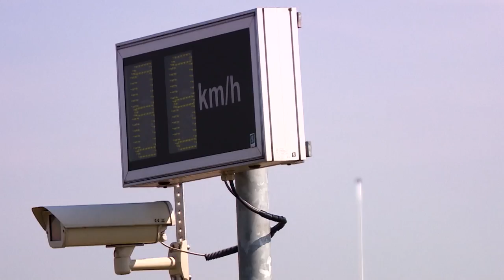Marcin Prokop uważa pieniądze za używkę [Fabuluuz]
Oglądaj "Fabuluuz" w TVN Fabuła oraz w Player.pl:
Gospodarzem programu jest Olivier Janiak, który przeprowadza rozmowy z wyjątkowymi osobami. Program „Fabuluuz” łączy ze sobą dwa światy – kulturę wysoką z kulturą masową, a taki mix we współczesnej telewizji jest ciekawy, rzadki i niespotykany. Daje szansę dotarcia do szerszego odbiorcy, w ramach prezentowanych treści pozwala pokazywać różne formy sztuki, takie jak fotografia, film, muzyka czy rzeźba.